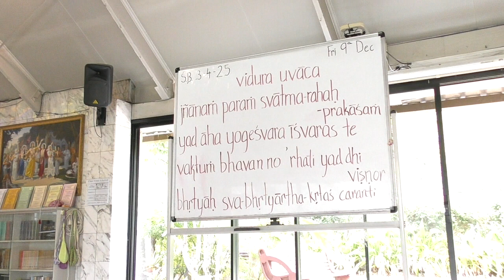Srimad Bhagavatam 3.4.25 - Anasuya devi dasi - 09 Dec 2022.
Srimad Bhagavatam class given by HG Anasuya devi dasi at ISKCON New Govardhana Temple.
krishnafarm.net